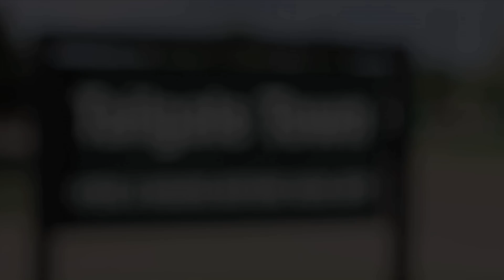Eastern Michigan Eagles defeat Morgan State Bears 31-28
By: Dakoda Johnson

Eastern Michigan Football team kicks off its season against the Morgan State Bears. The Eagles defeated the Bears 31-28.